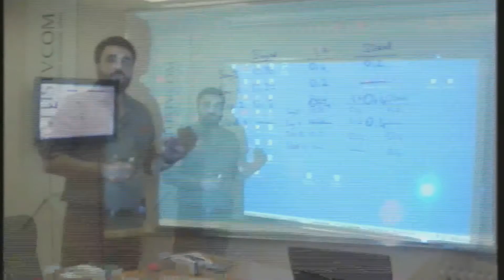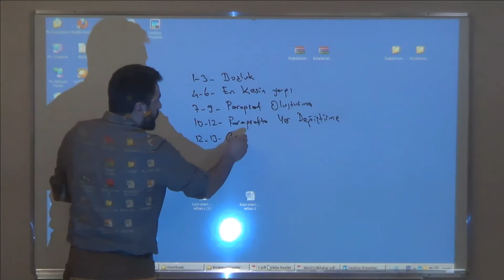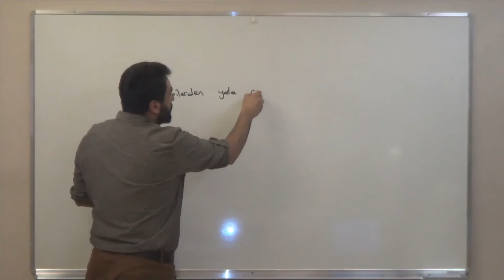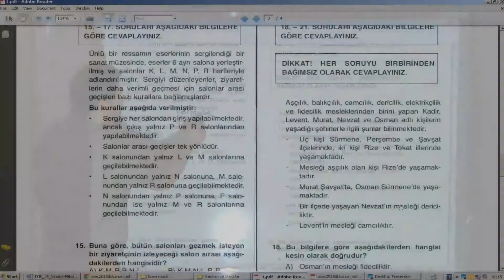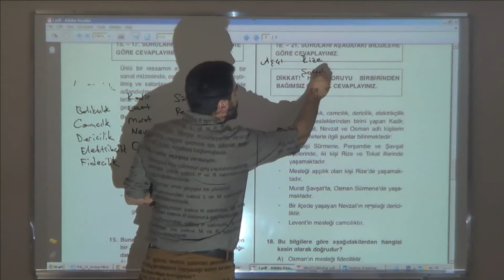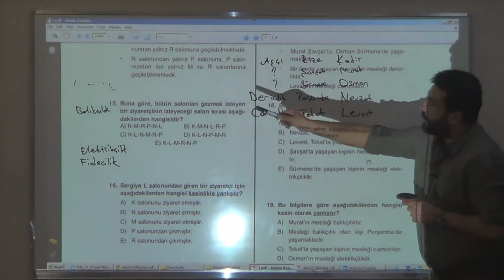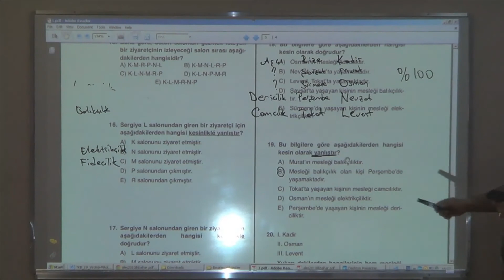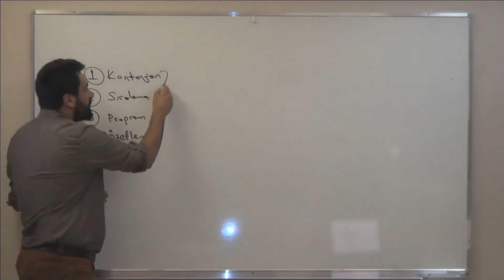2015 Mayıs ALES Kursu 29 Martta Başlıyor !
Kazanma Garantili ALES Online Kursu ile 60 saatte En az 15-20 puan artışı GARANTİ Ediyoruz !!!